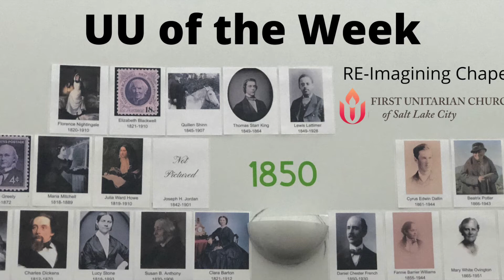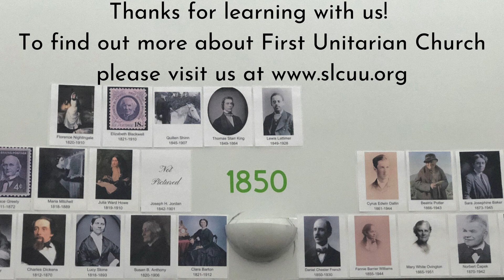UU of The Week- Albert Schweitzer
Let's learn about Nobel prize-winning activist Albert Schweitzer!
🌎 First Unitarian Church of Salt Lake City